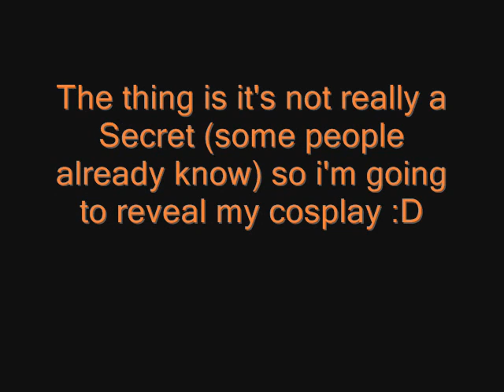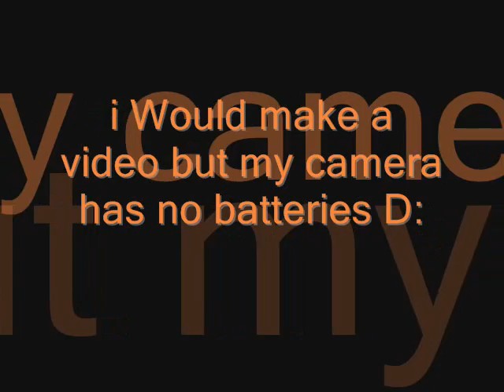Road to Midlands MCM Expo 2012 Part 1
my journey to my first Expo! part one :3 the song is Sekai Ichi Hatukoi opening 2 (i think O.o)